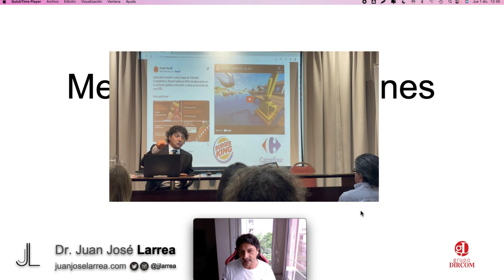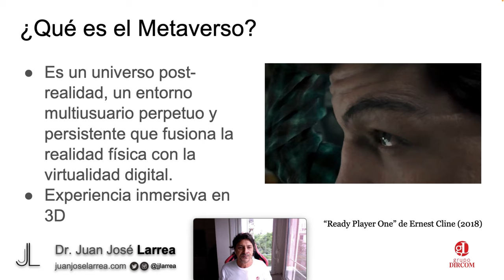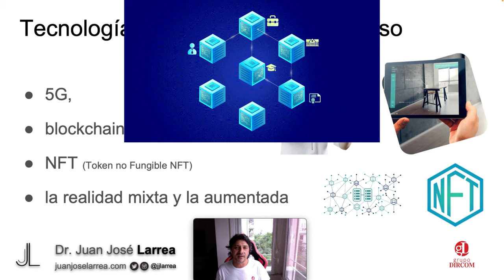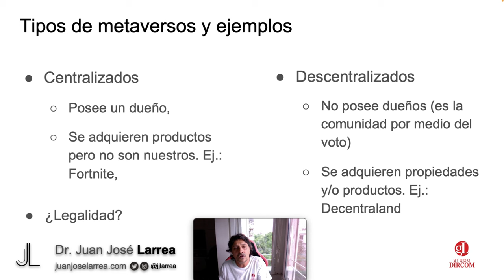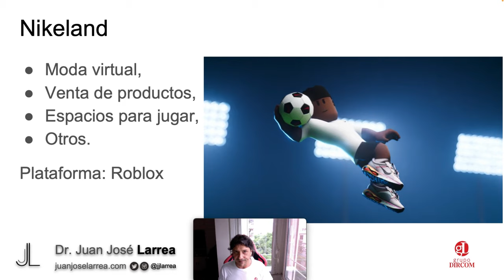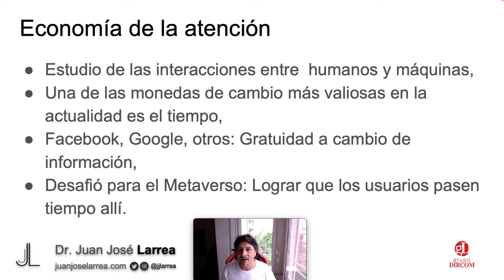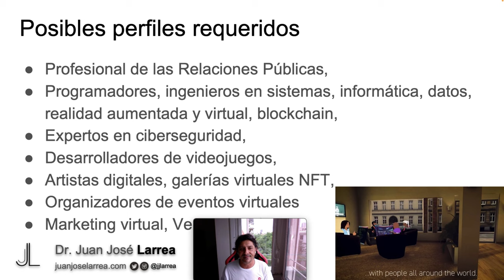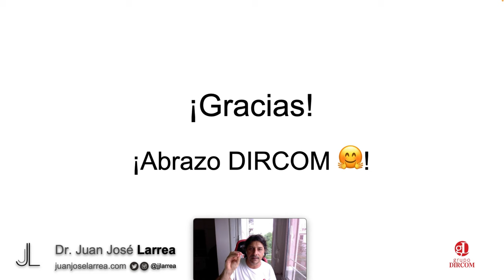Metaverso y Relaciones Públicas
Si estás interesado en descubrir lo que el futuro nos depara en cuanto a tecnología se refiere, no te puedes perder esta clase sobre Metaverso y Relaciones Públicas. En ella, tendrás la oportunidad de sumergirte en un mundo 3D y descubrir cómo las empresas y marcas pueden crear una presencia sólida y efectiva en este nuevo espacio digital. Descubrirás todo lo que necesitas saber sobre el Metaverso, desde su definición hasta sus posibilidades ilimitadas, y cómo las Relaciones Públicas pueden ser la clave para el éxito en este entorno en constante evolución. Prepárate para un viaje emocionante al futuro y para aprender todo lo que necesitas para estar un paso adelante en el mundo digital.
El Dr. Juan José Larrea, dicta una clase sobre qué es el Metaverso (en detalles) y explica el Metaverso y las Relaciones Públicas. Ver índice de temas: 👇🏻
00:00 Introducción
00:51 ¿Qué es el Metaverso?
07:21 Tecnologías que forman el Metaverso
09:36 Tipos de Metaversos
12:01 Plataformas de Metaversos
13:06 ¿Quién es quién en la carrera hacia el Metaverso?
13:39 Economía en el Metaverso
14:27 Marcas en el Metaverso
17:27 Metaverso: Oportunidad para la innovación.
17:49 Economía de la Atención
19:52 Tipos de Anteojos para Realidad Virtual
20:54 Metaverso y Profesionales de la Relaciones Públicas
22:30 Perfiles requeridos en el Metaverso
23:58 Consideraciones sobre el Metaverso
24:29 Medios de Comunicación y el Metaverso
24:47 Publicidad y el Metaverso
25:05 Posibles inconvenientes en el Metaverso